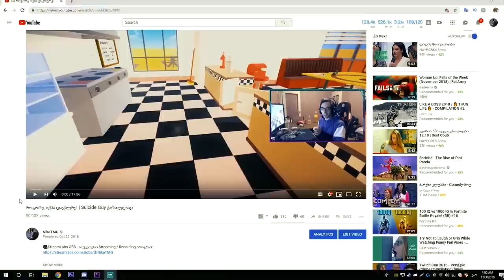ბოსტანი, კუნძულები და 2 სართული | RAFT Episode #2